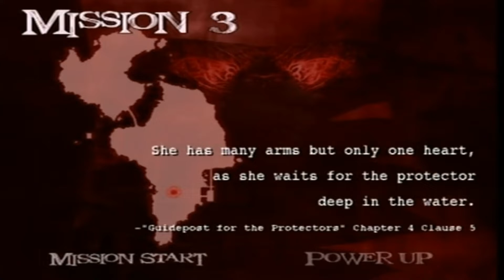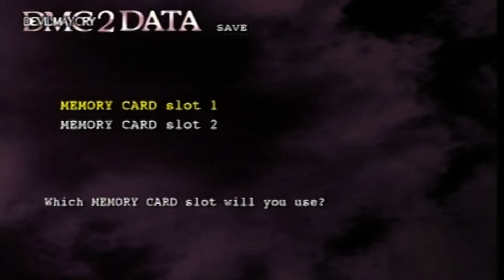Let's Play Devil May Cry 2: Part 12 (Lucia) Three missions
Lucia is traveling very familair areas as Dante and faces some of the same bosses as well, but there is a little bit of a twist when he reaches the oil rig.